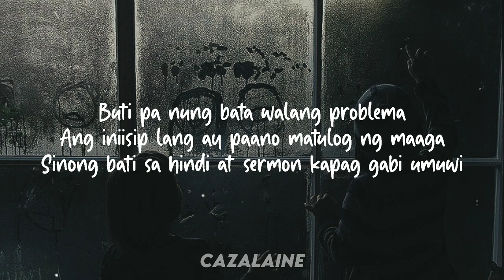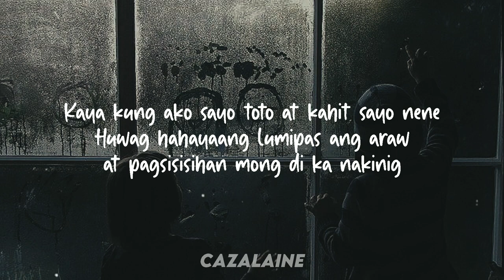Angela Ken Buti Pa Noon Buti Pa Nung Bata Walang Problema Lyrics